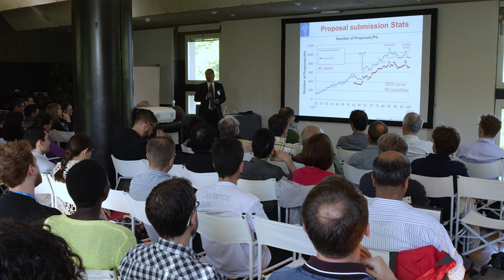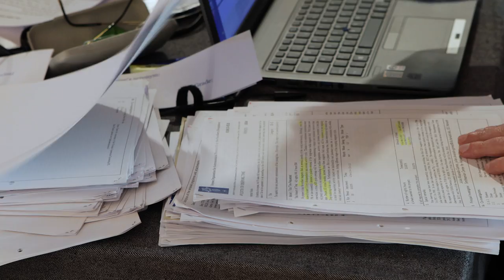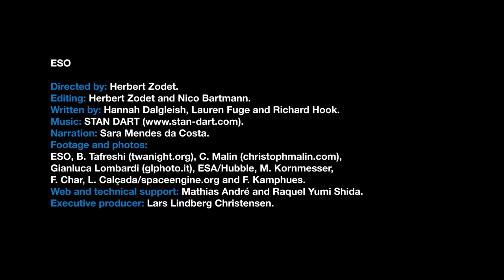ESOcast 116: Success or Failure: How to Get Observing Time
ESOcast 116 explores how astronomers request time to use an ESO telescope, and how ESO’s Observing Programmes Committee, embarking on its one-hundredth meeting, examines and judges these proposals in order to ensure that ESO is making the best use of its telescopes to advance our knowledge and understanding of the Universe.

Credit:
ESO.

Directed by: Herbert Zodet.
Editing: Herbert Zodet and Nico Bartmann.
Written by: Hannah Dalgleish, Lauren Fuge and Richard Hook.
Narration: Sara Mendes da Costa.
Footage and photos: ESO, B. Tafreshi (twanight.org), C. Malin (christophmalin.com),  Gianluca Lombardi (glphoto.it), ESA/Hubble, M. Kornmesser, F. Char, L. Calçada/spaceengine.org and F. Kamphues.
Web and technical support: Mathias André and Raquel Yumi Shida.